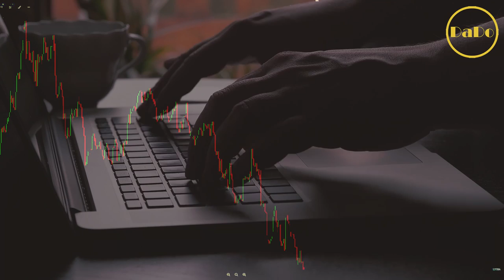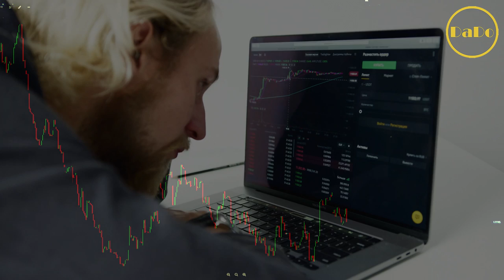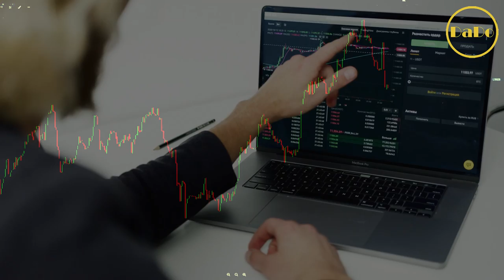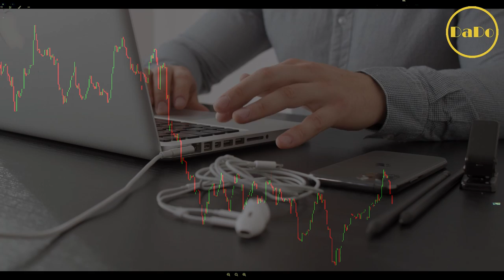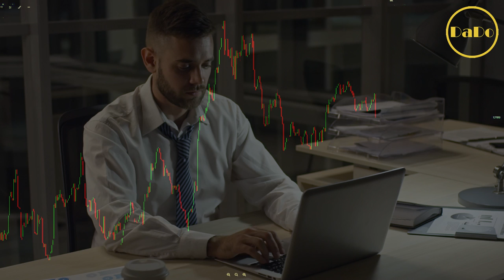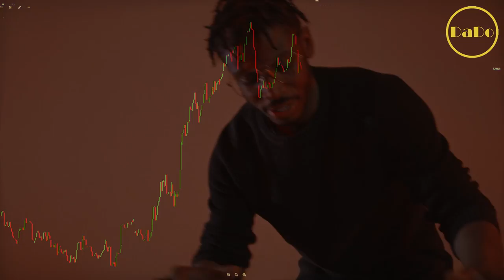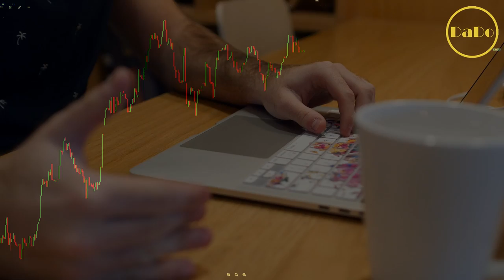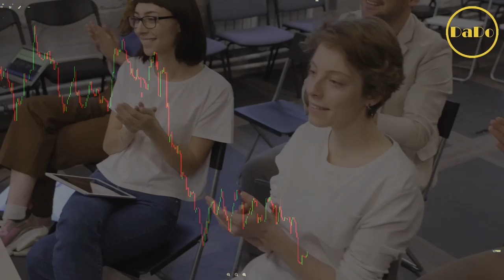⚫️ Trading Yo'li, Trader Bo'lish Uchun Qancha Vaqt Kerak? | DaDo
⭐️Ishonchli Forex Brokerlari,
⭐️Ishonchli Kriptovalyuta Birjalari,
⭐️Ishonchli Binary Brokerlari,
Trading xaqida seryoz temalaga o'tishimizadan oldin bir qator savollaga aniqlik kiritvalishimiz kere. Agar bugungi mavzu bo'yicha ertaga tushinmovchilikla bo'lishini xolamasez, maslaxatim videoni oxirigachan diqqat bilan ko'ring.

timecodes ⏱

00:00 Xammaga Salom Internet Sizlar Bilan DaDo Trader
00:43 Tradingga kelishizdan maqsad
03:33 Faqat trading puliga yashash
06:09 Trader bo'lishimizga qancha voxt ketishi.
07:34 RAXMAT KOMANDAMIZAGA